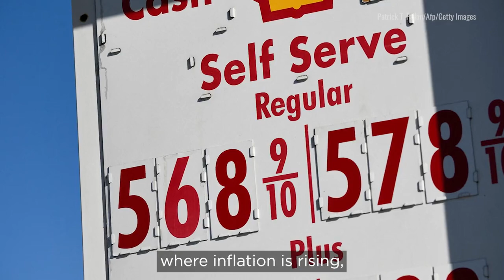Genevieve Wood List Down 6 Ways The Biden Administration Has Failed The American People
Before Biden's State Of The Union Address, Genevieve Wood List Down 6 Ways The Biden Administration Has Failed The American People